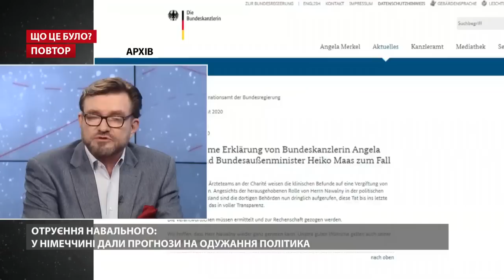Планы Кремля. След Путина в убийстве украинцев и отравлении Навального. Киселёв вскрывает связи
Тайм-коды:
00:42 отравление Навального - сигнал Украине
03:18 Российские спецслужбы отравили Степана Бандеру
05:07 Солженицын едва не умер от отравления ядом спецслужб
08:40 Навального спасли разговоры Меркель с Путиным
10:28 Путин дал распоряжение сквозь зубы: "Отпускайте Навального"
12:15 "Если грохнуть Немцова, мы сделаем приятно Путину"
13:37 В руководстве Беларуси не все будут защищать Лукашенко до последней капли крови
15:27 Путина сдадут его же правоверные путинисты
18:05 Навального нейтрализовали из-за выборов в России
21:08 История с Навальным могла переключить внимания с Беларуси и Хабаровска
23:50 Пригожин - враг Навального и спонсор армии Вагнера
25:50 "Повар Путина" имеет 9 лет отсидки в тюрьме
29:00 СБУ уже вскрывало вагнеровцев
37:17 Концерт ко Дню независимости был ориентирован на молодежь
39:20 Порошенко всегда изображал звериную серьезность
42:03 Беларусь не хочет ссориться с Россией
44:20 Украина все правильно делает в вопросе Беларуси